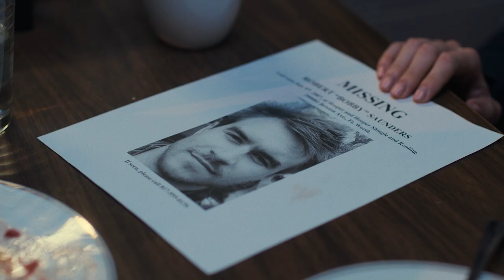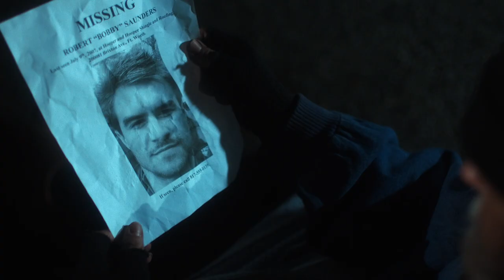5000 BLANKETS - AFFIRM Originals - Official Trailer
AFFIRM Originals Presents 5000 BLANKETS. Inspired by a remarkable true story, 5000 BLANKETS is filled with hope and highlights the power of family and faith. When her husband has a mental breakdown and goes missing, a determined woman and her young son set out to find him on the streets, sparking a movement of compassion toward those in need and inspiring a city.